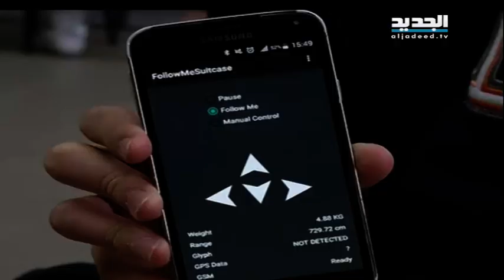طلاب لبنانيون يخترعون حقيبةَ سفرٍ ذكية